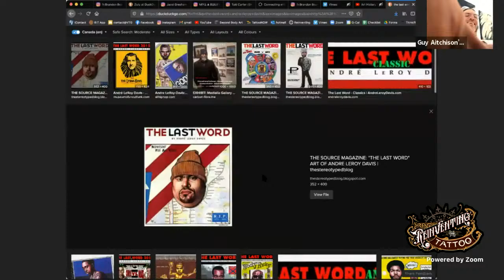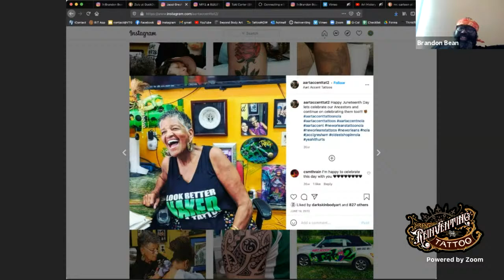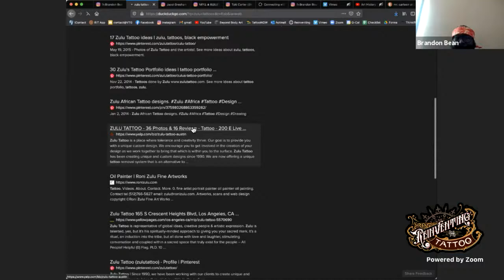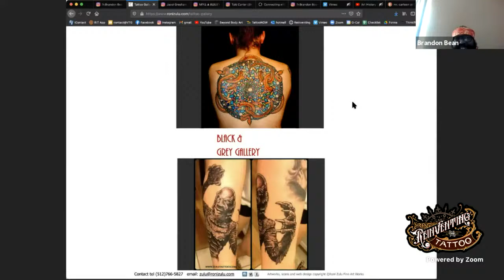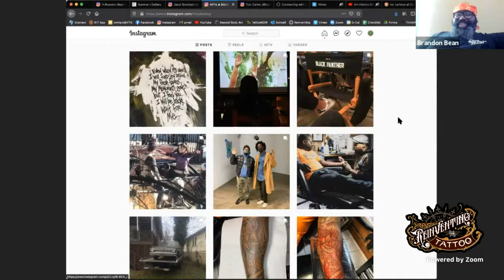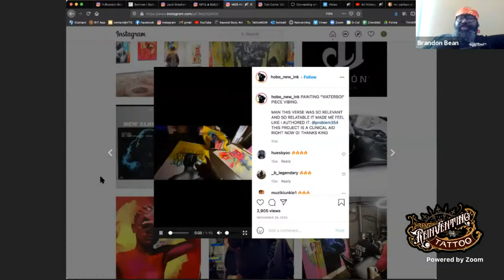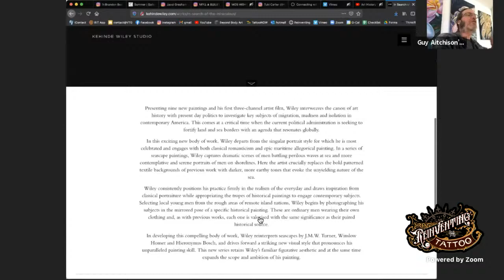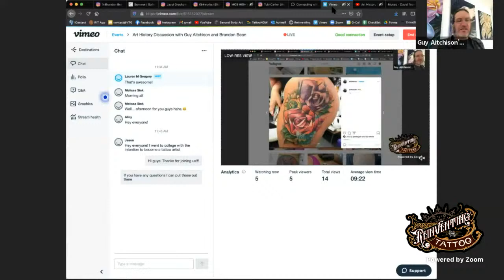Art History Discussion with Guy Aitchison and Brandon Bean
Guy Aitchison and Brandon Bean will be discussing Art History. We'll be taking a look at Black Art History, looking both at classic African roots as well as more modern art history figures, and their influence on tattooing.